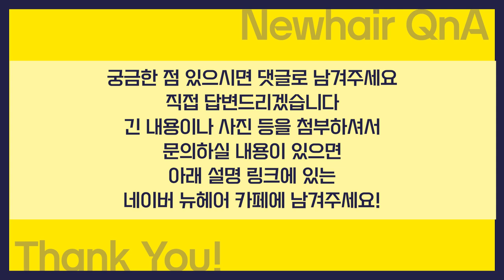보톡스로 탈모치료! 그 효과는 어느 정도일까?｜뉴헤어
★보톡스 탈모치료 사례★

보톡스를 이용한 탈모치료 이야기, 소개해드린 적 있었죠!
뉴헤어에서도 보톡스를 이용한 탈모치료 실험을 진행했습니다💉
과연 실험 결과는 어땠을까요?